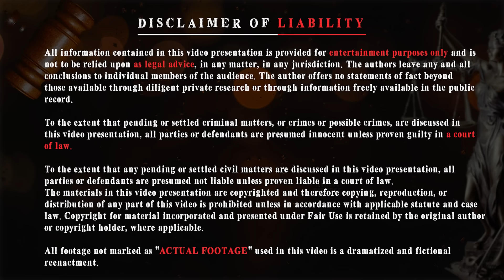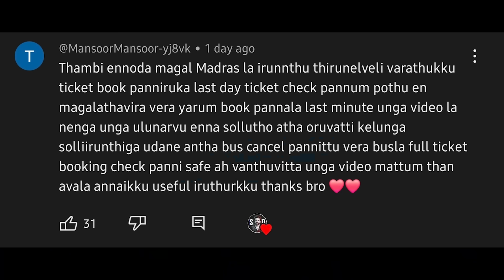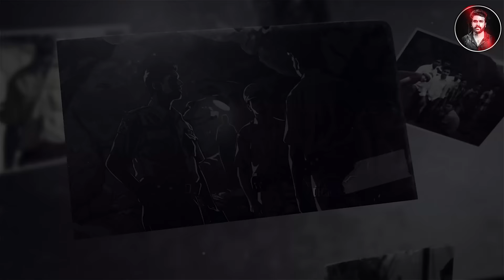கொடைக்கானலில் அன்று உண்மையாக நடந்தது இது தான் | Manjummel Boys True Story Tamil | Guna Cave